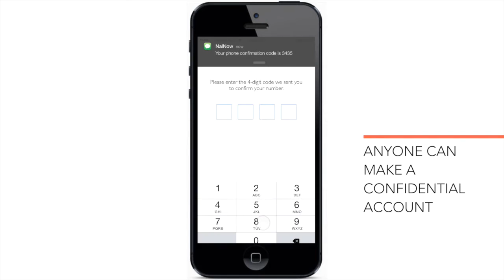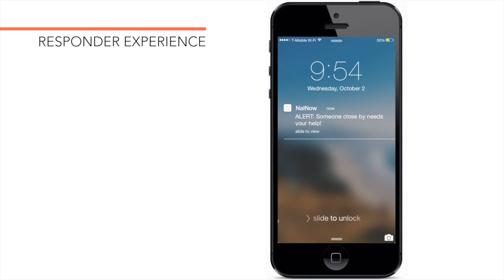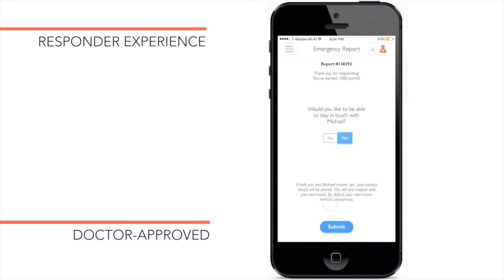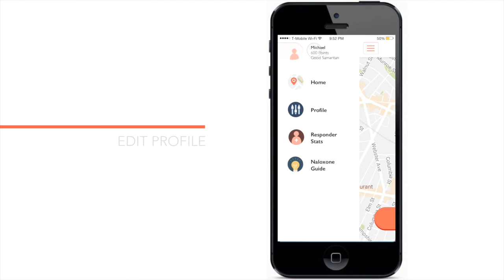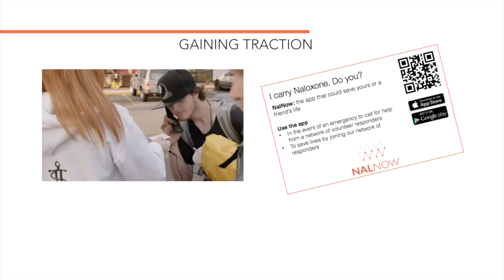NALNOW - 2016 FDA Naloxone App Competition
NALNOW: a crowdsourced mobile app that leverages existing social networks among opioid users to quickly match overdosing patients with people nearby that carry naloxone. Submitted to the 2016 FDA Naloxone App Competition, hosted in collaboration with the Substance Abuse and Mental Health Services Administration (SAMHSA) and the National Institute on Drug Abuse (NIDA).

Submission by Dr Hattie Chung (lead), Sinchan Banerjee,  Rodrigo Ipince, Grace C. Young, and Emily Zhao (Team name: TeamMIT). LedgerDomain endeavors to build next-generation track and trace technologies for medications. Ben Taylor founded the company after he lost his best friend to opioid overdose two years ago.

Video features the voice of Russell Spivak. Special thanks to Will Jack, Diane Shoda, Russell Spivak, Gabriel Archacki Hare, Madeline Manlove, and Jason Richman for helpful feedback.

Posted By: Food and Drug Administration
Category: Software/Apps
Skill: Software/Apps
Interest: Public Safety
Partnership With: Substance Abuse and Mental Health Services Administration
National Institute on Drug Abuse | Challenge.gov